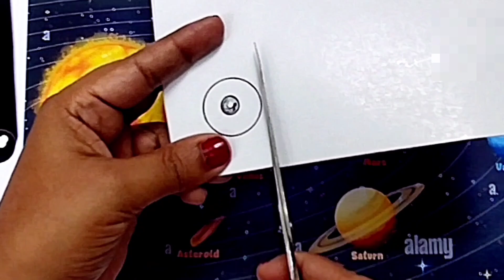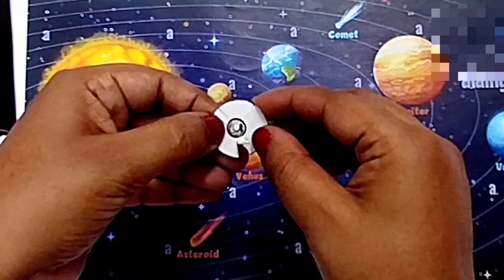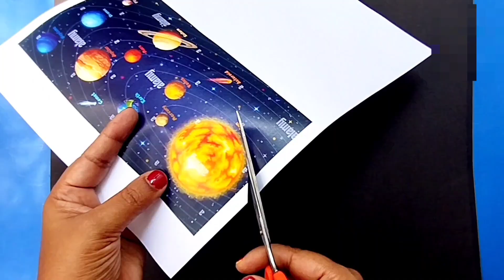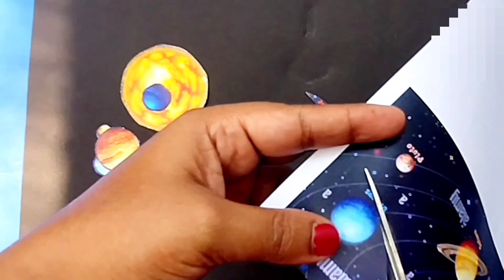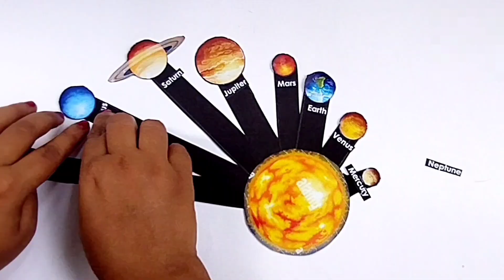2 Science Project Working Model | 2 Science Projects For Class 5 to 9 | Science TLM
2 Science Project Working Model | 2 Science Projects For Class 5 to 9 | Science TLM

science tlm working model
science model for class 5,6,7,8,9